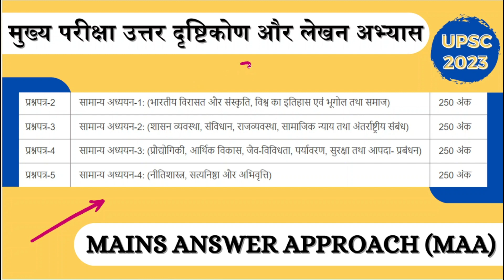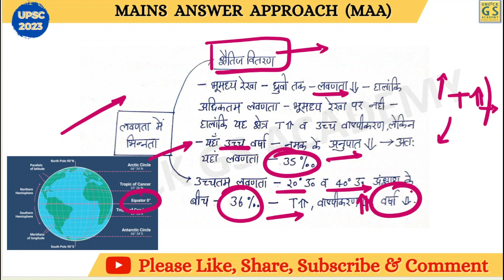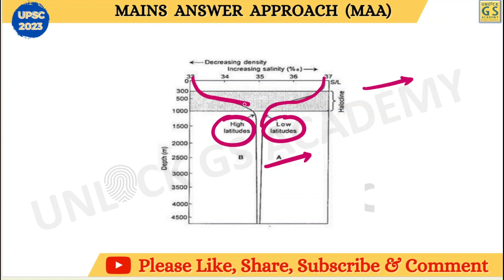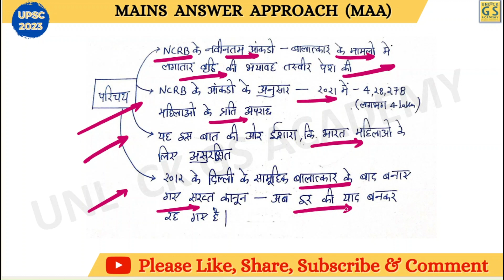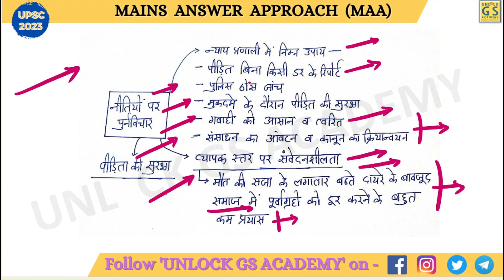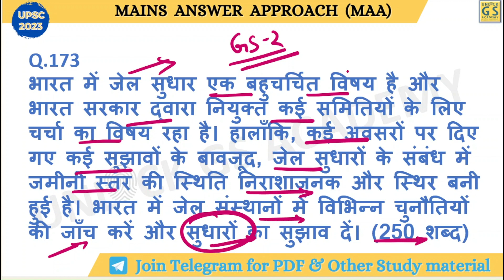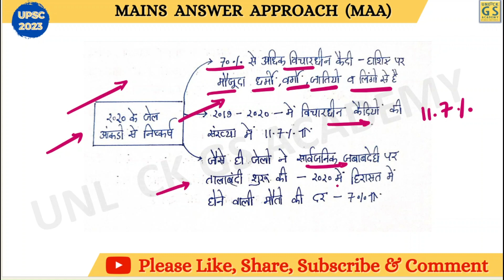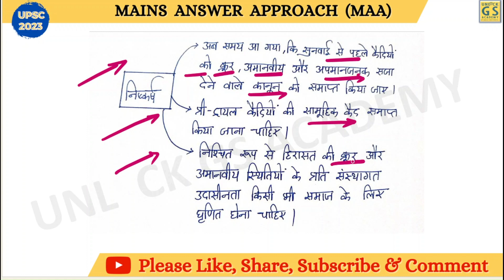(MAA)MAINS ANSWER APPROACH (मुख्य प्रश्नपत्र उत्तर लेखन अभ्यास) Session 44 |UPSC |PCS |2023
IAS मुख्य परीक्षा के लिए अच्छे उत्तर लिखना सीखना उतना ही महत्वपूर्ण है जितना कि विषय सामग्री का अध्ययन करना। ऐसा इसलिए है, क्योंकि दिन के अंत में, आपने उत्तर पुस्तिका में जो लिखा है, वह मायने रखता है, न कि आपने जो पढ़ा या अभ्यास किया है। परीक्षक आपके उत्तरों के रूप में जो पढ़ता है उसके आधार पर आपको ग्रेड दिया जाता है।

परीक्षक विभिन्न विषयों की आपकी समझ के स्तर, अप्रत्याशित प्रश्नों से निपटने की आपकी क्षमता और अंततः एक सिविल सेवक के रूप में आपकी क्षमता का आकलन केवल लेखन के माध्यम से कर सकता है।
सिविल सेवकों को फाइल नोट्स से लेकर ब्लॉग तक बहुत कुछ लिखना होता है, और उन्हें इसे सावधानीपूर्वक करना होता है। संक्षिप्त, सीधा और प्रासंगिक।
यूपीएससी चयन प्रक्रिया समूह चर्चा की अनुमति नहीं देती है। आपको लिखना होगा। उत्तर लिखने का अभ्यास आपकी तैयारी के अनुरूप होना चाहिए।
मुख्य परीक्षा के दौरान, आपको एक दिन में लगभग 8,000-10,000 शब्द लिखने होंगे, और यदि आपने समय के साथ लिखने की आदत विकसित नहीं की है, तो लेखन स्वयं आपके और सफलता के बीच एक दुर्गम बाधा बन सकता है।

उत्तर लेखन को एक कला कहा जाता है। अच्छी खबर यह है कि समय के साथ किसी भी प्रकार की कला सीखी जा सकती है। इसके लिए केवल दृढ़ संकल्प, प्रयास, नियमित अभ्यास और कुछ दिशा की आवश्यकता होती है। हम मार्गदर्शन भाग के साथ आपकी सहायता करने के लिए यहां हैं, और हम आशा करते हैं कि आप उन युक्तियों को सफलतापूर्वक शामिल करेंगे जो हम आपकी तैयारी में प्रदान करेंगे।"